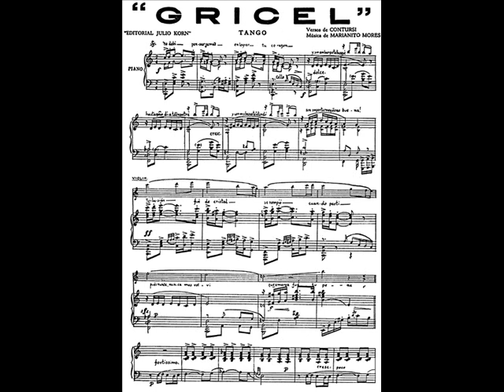ATILIO STAMPONE-ROBERTO GOYENECHE- GRICEL